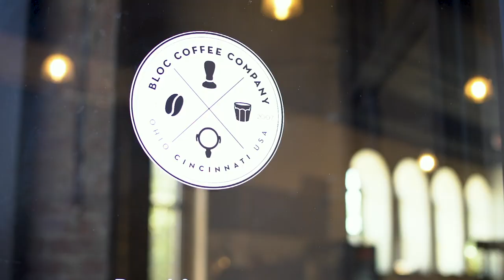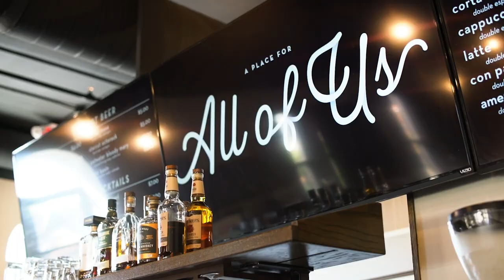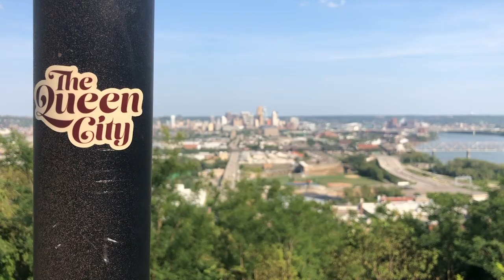Queen City Conversations: Episode 1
What is Back2Back Cincinnati? Why is Back2Back working in Cincinnati? How can we truly start to see change? Chris and Beth discuss all these questions and more in the first episode of Queen City Conversations.

Never miss an episode: click this link to get email notifications when new episodes are released.